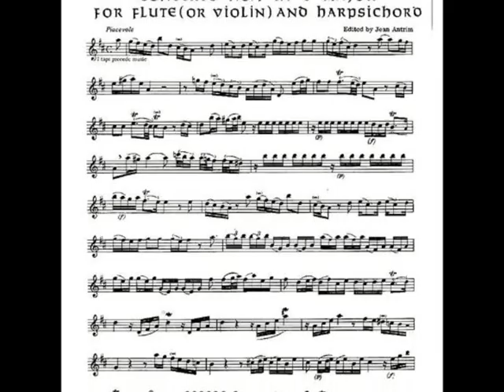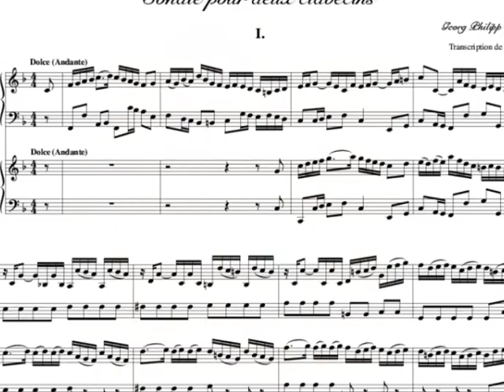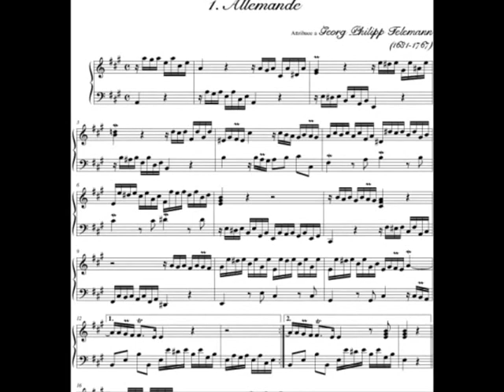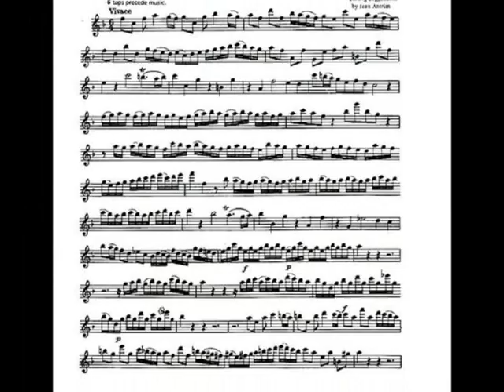Georg P. Telemann - Konzert G-dur, Andante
Georg Philipp Telemann (*14.März jul./ 24.März 1681greg. in Magdeburg; † 25.Juni 1767 in Hamburg) war ein deutscher Komponist des Barocks. Er prägte durch neue Impulse, sowohl in der Komposition als auch in der Musikanschauung, maßgeblich die Musikwelt der ersten Hälfte des 18.Jahrhunderts.